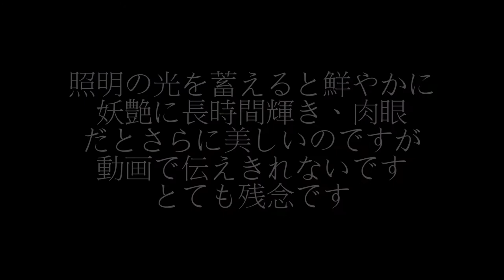It is a Japanese artist's work. "Hydrangea and small Western-style building"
日本の芸術家作品です。題名『紫陽花と小さな洋館』
⚫︎ Concept
This stand lighting is a work made with such an image that makes a girl fighting sick a smile.
⚫︎ The thought of the writer
In Japan, there was a culture of incorporating scenery as a design from long ago. It is to enjoy the moving scenery and colorful flowers, plants. Also, a culture called diorama started from Meiji as a subculture of Japan that was transmitted from France. Some adults have enjoyed having their favorite landscapes, precious memories, buildings, vehicles etc miniatures and enjoying themselves. In recent years in Japan, naturally friendly eco-friendly phosphorescent paints and LED lighting have been developed due to technological improvement, and we are proceeding as a new culture toward an environmentally friendly direction. Those influences and the writer himself is sick, the mother also hospitalized with cancer, remembered the painful experience that occurred many times during the night, and wanted those who had similar circumstances to have peace and vitality It is a work that I thought was able to do.
As I suck the air as a Japanese, adding new entertainment to the traditional culture that I feel for granted, things that incorporate the practicality that the world needs, in other words, a work that has blended into my life. The artist is passionate and warm with the desire to deliver it to many people. In order to make your life even more prosperous and more convenient, we will create new life art products that change our lives every day while imagining that customers will be smiling, not being stuck with fixed ideas. Please support and fund support so that living art can be delivered to many people as a phosphorescence artist.